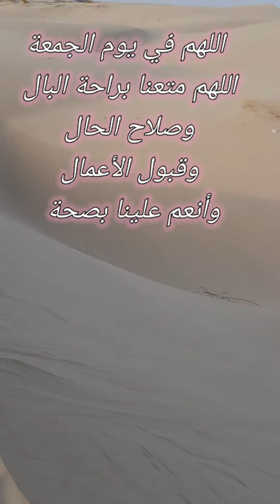رمال واد سوف⛷